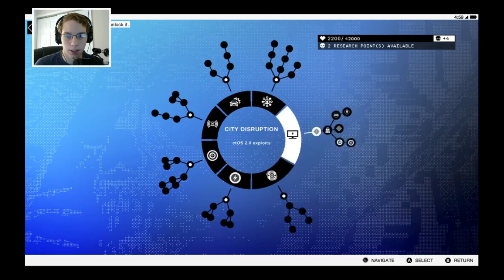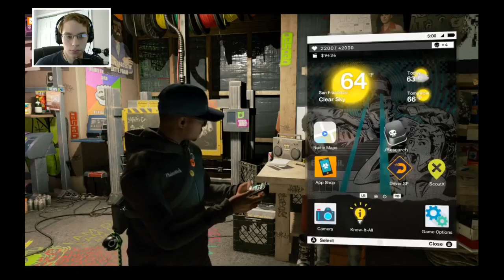NEW FRIENDS (Let's Play Watch_Dogs 2 Gameplay Part 2)